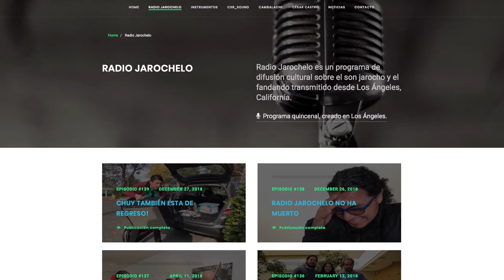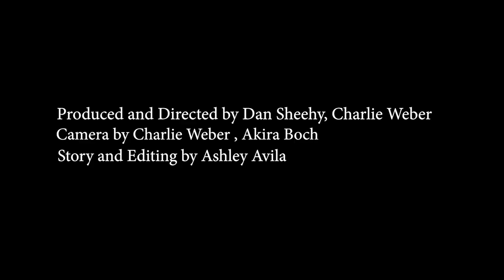Musical Migrations: The Creative Travels of César Castro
As a young teen in Veracruz, Mexico, César Castro was taken by the state’s rural music: son jarocho. He began playing with Grupo Mono Blanco and eventually moved to Los Angeles, California, where he performs with the Chicano rock band Quetzal. A professional musician and instrument maker, Castro emphasizes that son jarocho is more than a chords or rhythms. “It’s how you live.”

Producers, directors: Daniel Sheehy, Charlie Weber
Camera: Charlie Weber, Akira Boch
Story, editing: Ashley Avila